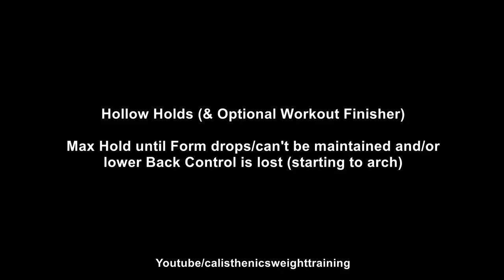Build STRONGER ABS & CORE: Exercises & Routines (incl. Progression)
Effective Workout & Variations for Abs & Core. Complete Routines & Exercises with Alternatives/Progression.